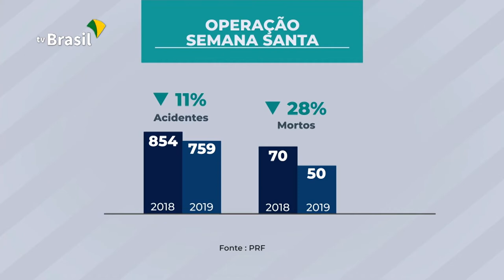PRF divulga resultado da Operação Semana Santa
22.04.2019 - O feriado da Semana Santa teve o menor número de acidentes graves e mortos dos últimos 12 anos. Os números preliminares mostram que, durante os quatro dias, foram registrados 759 acidentes com 50 mortos.